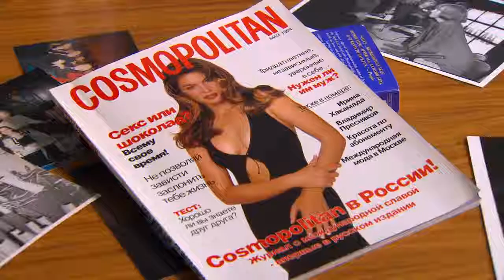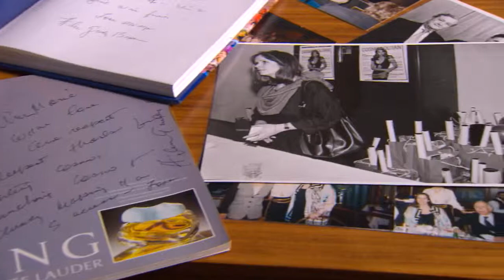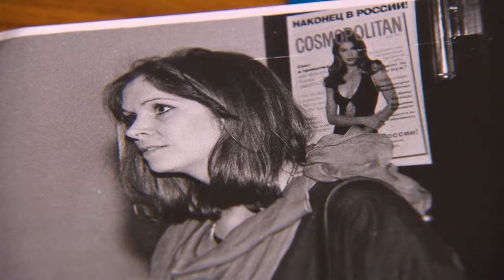De inspiratie van Annemarie van Gaal - VAN LIEMPT LIVE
Zakenvrouw Annemarie van Gaal introduceerde in de jaren negentig de Cosmopolitan in Rusland. Daardoor kreeg ze te maken met de vrouw die al in haar jeugd een groot voorbeeld was: Helen Gurley Brown. Deze inmiddels overleden Amerikaanse hoofdredactrice leerde haar hoe je met mannen moet omgaan en hoe je een vrouwenblad sexy maakt. En Brown werd een vriendin.